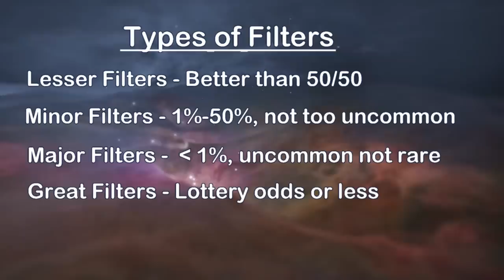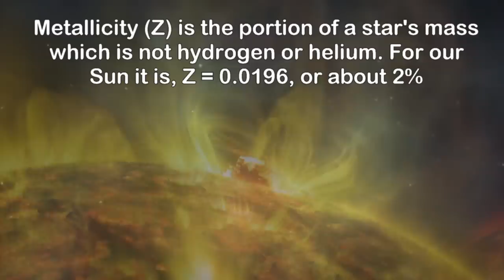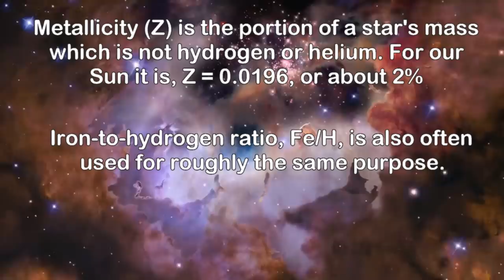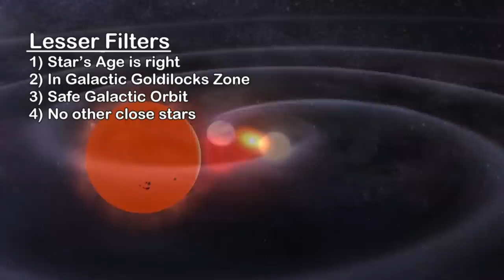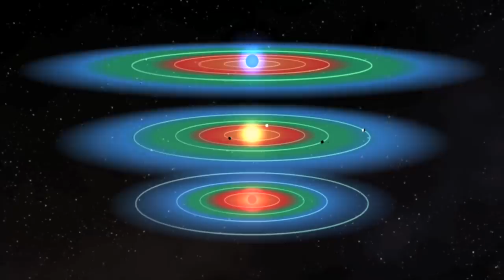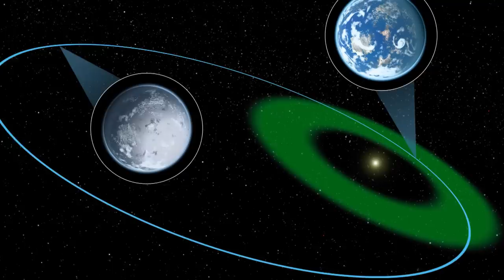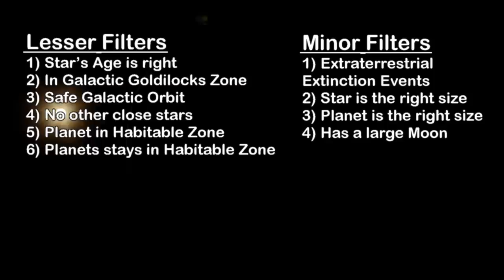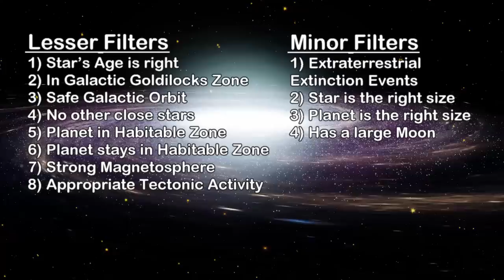Fermi Paradox Great Filters: Rare Earth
As we discover thousands upon thousands of Exoplanets, will we also discover that Earth represents a rare blue jewel on which intelligent life could develop?

Graphics Team:
Edward Nardella
Jarred Eagley
Justin Dixon
Katie Byrne
Misho Yordanov
Murat Mamkegh
Pierre Demet
Sergio Botero
Stefan Blandin

Script Editing:
Andy Popescu
Connor Hogan
Edward Nardella
Eustratius Graham
Gregory Leal
Jefferson Eagley
Luca de Rosa
Michael Gusevsky
Mitch Armstrong
MolbOrg
Naomi Kern
Philip Baldock
Sigmund Kopperud
Steve Cardon
Tiffany Penner